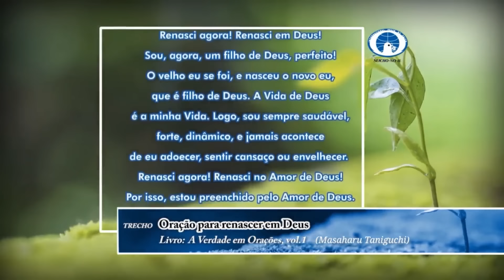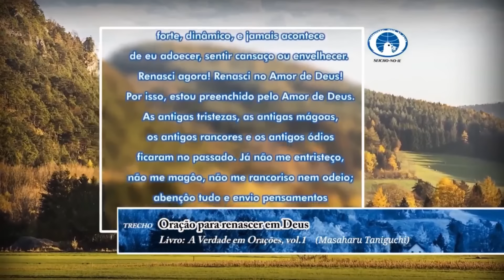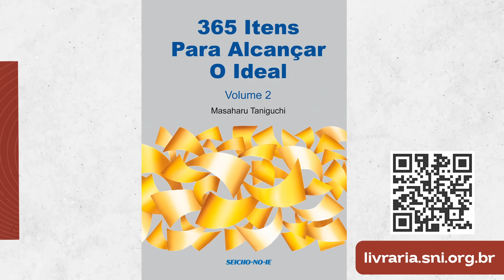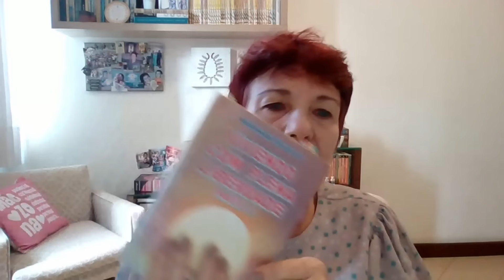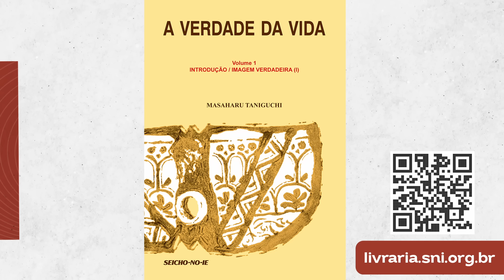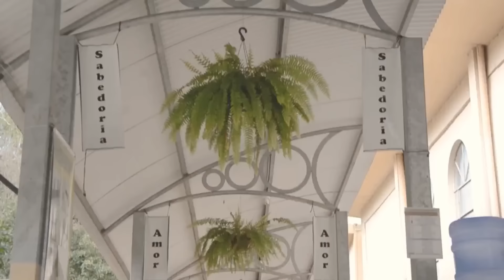Mudanças - Diálogos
Sejam todos bem-vindos ao Programa “Diálogos” da Seicho-No-Ie do dia 5/07/2024, com os Preletores Romeu Teruhiko Yamasaki, Cleuza de Jesus Zanatta, Simone Ferraro Carvalho e José Senivaldo Liberato.

A cada semana, um grupo de Preletores se reúne neste programa para conversar sobre o Ensinamento da Seicho-No-Ie relacionado a algum assunto atual ou um ponto importante para compreendermos melhor a Filosofia.